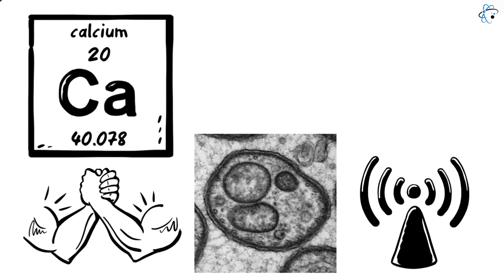Wie Pflanzen Sound nutzen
Willkommen auf dem Kanal Angewandte Naturwissenschaften! Auf diesem Kanal finden Sie kurze animierte Videos über chemische und wissenschaftliche Themen, die so einfach wie möglich erklärt werden.

In diesem Video geht es darum, wie Pflanzen Töne nutzen können.